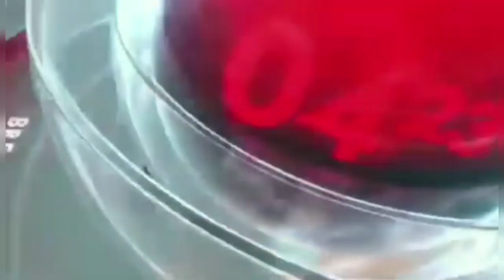Karbi Longri Abirta February 20.